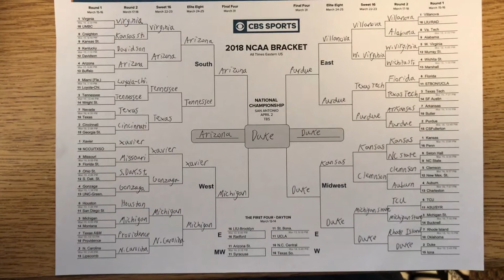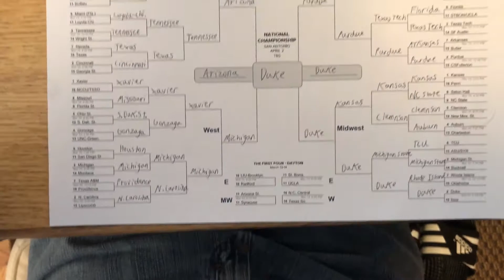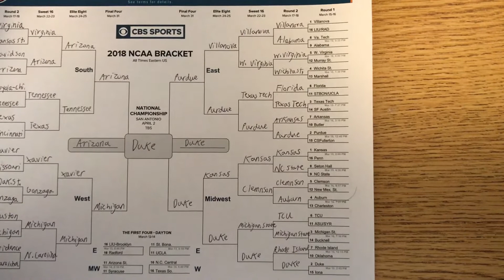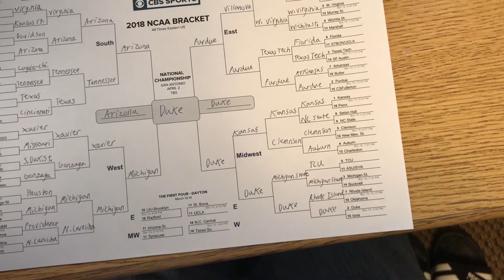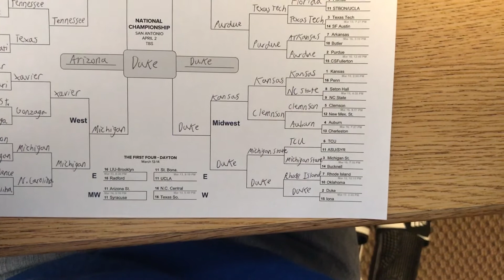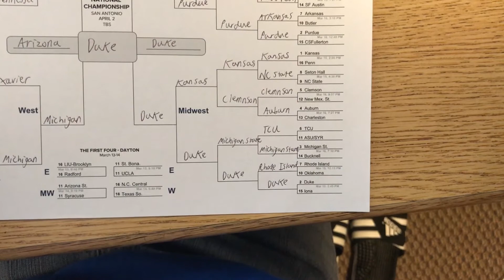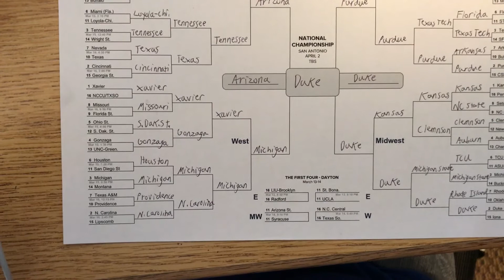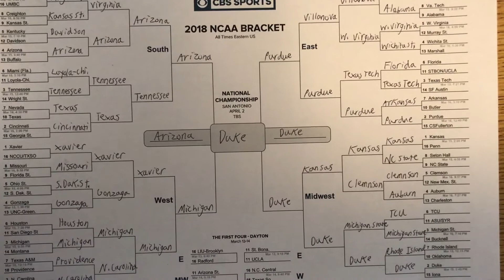2018 NCAA Bracket Prediction Vlog #15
This is my bracket prediction for 2018 March Madness.